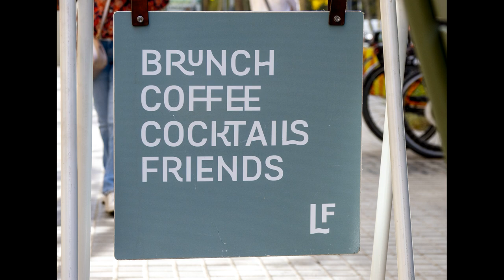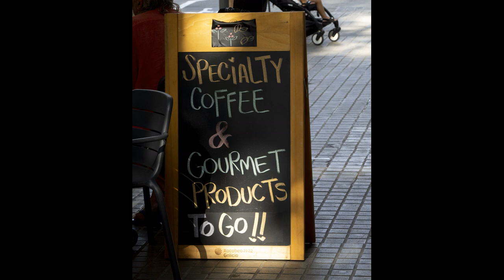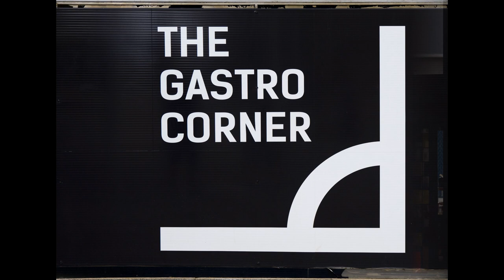New Poble New